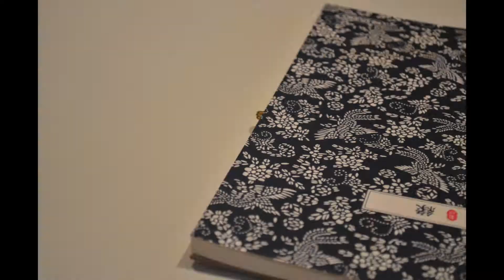Cahier de sketch - Jessica Charron